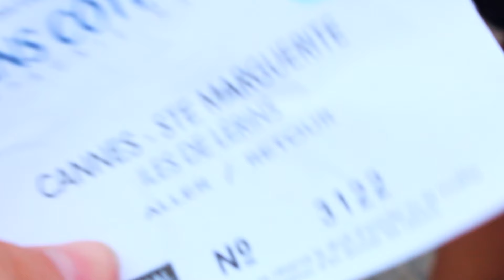Sainte Marguerite | France Trip #2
Das ist der 2. Teil meiner Abschlussfahrt in Frankreich. Diesmal waren wir auf einer Insel bei Cannes. | September 2016

Stalk mich hier:
Musical.ly: littlerebelle
Alter: 18

Tschauuuu